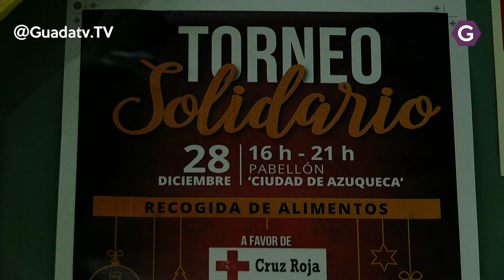Deporte de Azuqueca y Cruz Roja unidos por la solidaridad.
Cerca de 250kg de comida no perecedera se recogieron en este acto multideportivo donde los jugadores intercambiaron sus deportes habituales, así clásicos del fútbol sala se atrevieron con las canastas de baloncestos y los jugadores de futbol, probaron a disparar con la mano en vez de con el pie en el balonmano, y los de balonmano lo hicieron jugando al futbol sala.